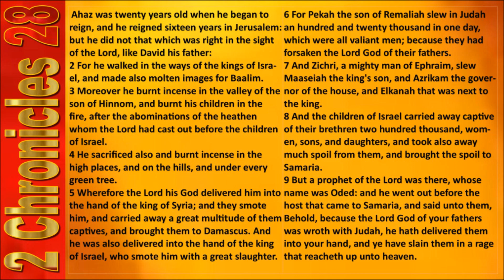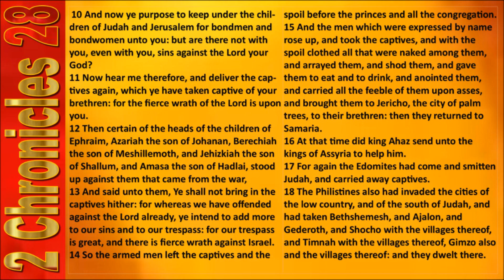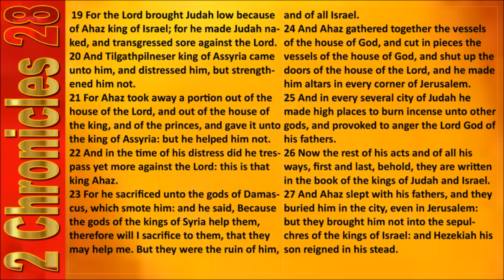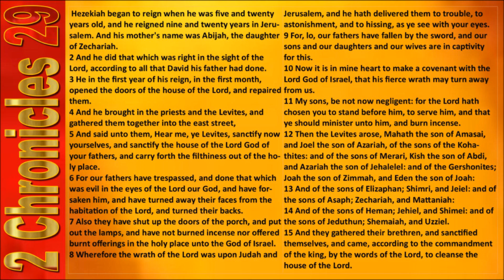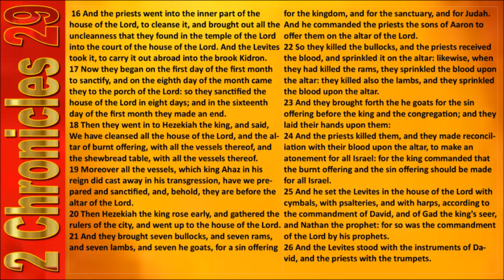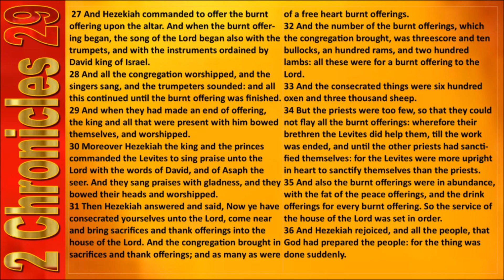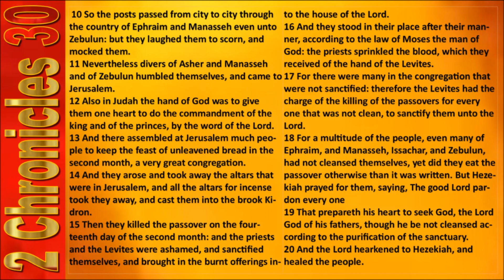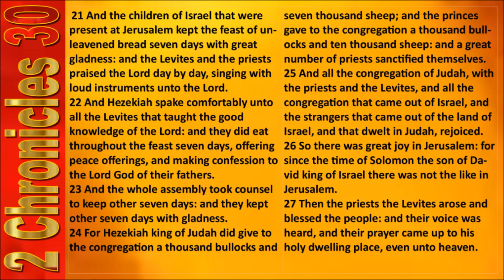2 Chronicles 28- 30